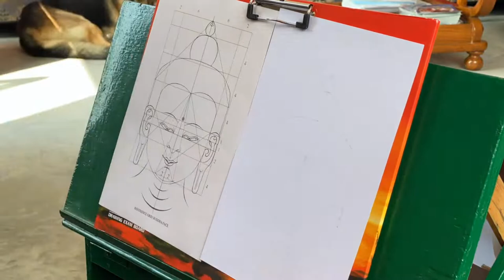Buddha Face & Grid Timelapse (Thangka Art)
Thangka requires utmost patience and attention. Sometimes you might feel that it is easy. However, it is not; this art is all about precision and intricate work.